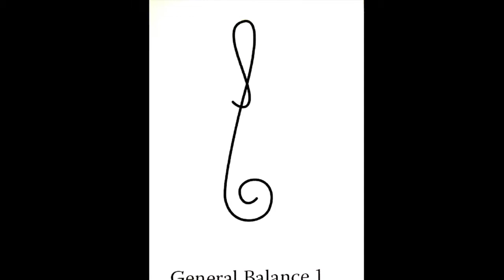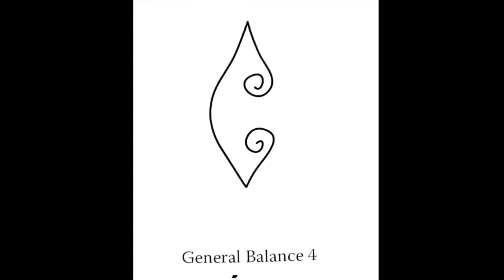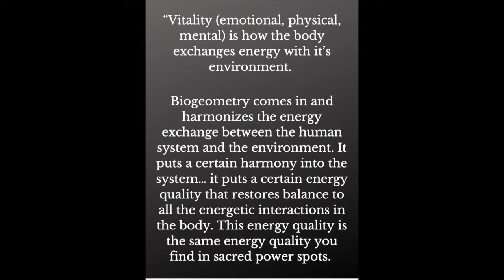Heart & Body BioGeometry Energy Healing with Dr. Karim's BioSignatures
BioGeometry BioSignatures clear blockages, harmonize, and balance the energetic system using "free energy. We can use it to raise the immunity of living systems, to harmonize an area and the living systems within that area.” Dr. Ibrahim Karim

For many months of many years, concentration and basic comprehension (speaking, reading, writing, listening) were a struggle as I experienced the compounded effects of a viral brain infection, severe mold illness, mercury toxicity, and neurological Lyme Disease. At the time I began healing myself with this energy healing modality, 5 daily minutes of a wordsearch or movie was my stretched-to-the-maximum capacity.

Within the month of 6 thirty-minute writing/drawing sessions and daily energetic infusions of the BioGeometry BioSignatures energetically self-assessed to be of greatest benefit, I was able to create websites, listen to music, speak, and actively engage in higher cognitive tasks for several hours or more each day… a unexpected, exponential healing experience like no other.

BioSignature Practitioners energetically scan the system (body/home/environmental) to reveal a combination of several Biosignatures that can harmonize the distress that is being experienced.  BioGeometry symbols can be drawn in an uninterrupted continuous motion by the recipient in a specific directionality to engage with the maximum healing and harmonizing potential they hold. (*I am not a BioGeometry/BioSignature Practitioner, nor am I affiliated with Dr. Ibrahim Karim or any healing modalities associated with him. )

My experience is that up to 80% of the maximum potential may be received when viewing, tuning in, or energetically channeling these symbols with intention. Our personal biofields and energetic systems engage and interact with the most harmonizing BioGeometry BioSignatures for us during each viewing… a uniquely individualized, time-specific healing experience.

An energy healing session and meditation, I suggest watching this video after breath work, relaxation, exercise, dance, time in nature, a delicious meal, or listening to music; in the quiet time of day/night, or any other moment where you feel centered in your body & heart. Enjoy!

Observations, Expressions, and Comments Most Welcome!

*Dr. Karim’s Healing Modalities have been scientifically proven to be more effective than medications in increasing dopamine levels and liver function in animal studies, have been so effective in increasing animal vitality and immunity towards no vaccination, hormone, or antibiotic use that they are adopted in animal husbandry practices in Canada, and have been adopted by whole towns/cities in Switzerland (Hemberg, Hirschberg) to heal citizens from EMF radiation complaints/symptoms with noticeable effect.